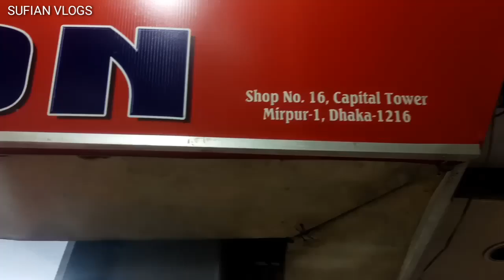cheap price shoes in bd/new style shoes price in bd 2020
address:KM FASHION
capital tower mirpur-1 dhaka-1216